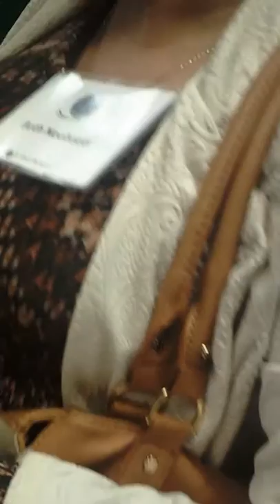The TravekAgent Show Part 2 Outro